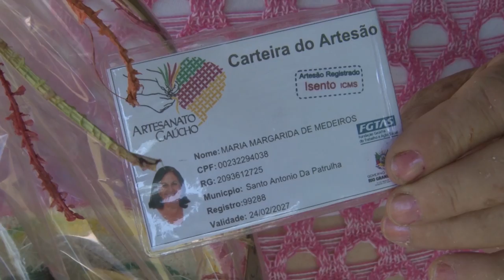Como aproveitar o bagaço da cana-de-açucar para fazer coisas lindas - artesanato - Rio Grande Rural